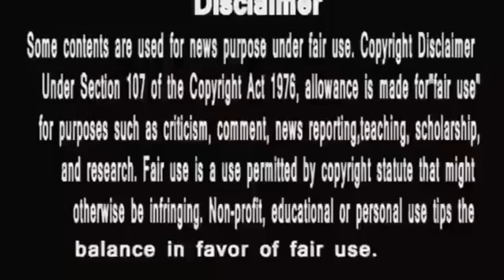Anupamaa Today || अनुज की माँ नहीं ,अनुपमा की सास बनने आयी है मालती ,अनुज ने फिर दिया कड़वा जवाब